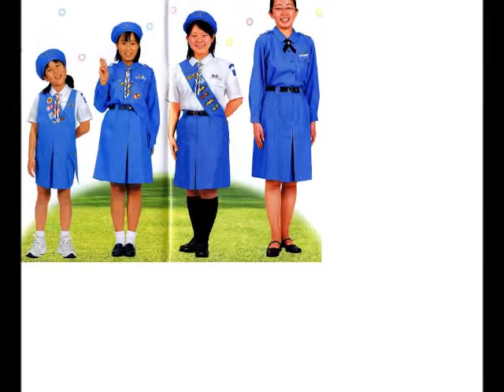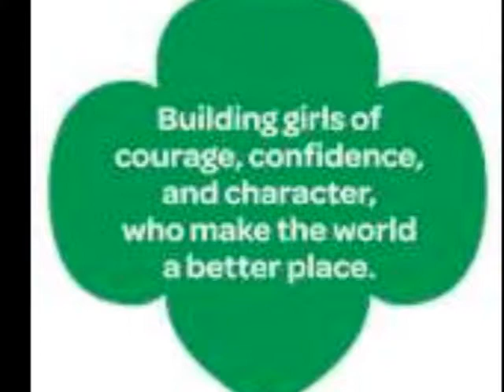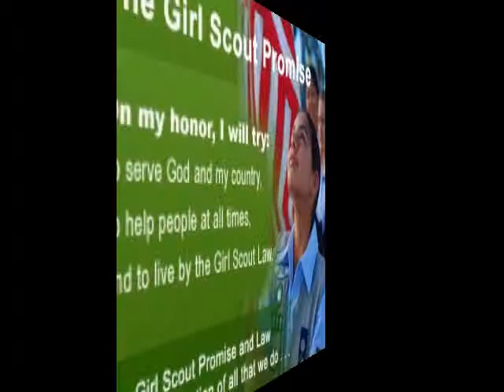Girl Scouts 100th Anniversary 2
I made this video commemorating the 100th Anniversary of Girl Scouts. to see what Troop #2028 in Kailua Kona, Hawaii is all about! Thanks for viewing and please support your local girl scout troop!